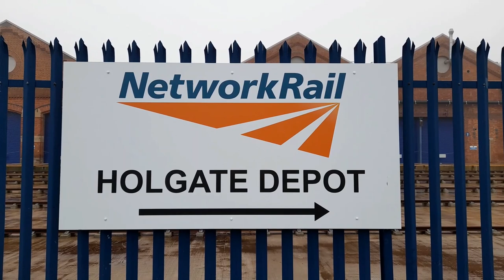6233 Duchess of Sutherland & 7029 Clun Castle at York on Saturday 18th December 2021.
6233 Duchess of Sutherland & 7029 Clun Castle at York on Saturday 18th December 2021.

6233 had worked The Railway Touring Company's "Christmas White Rose" from London Kings Cross and 7029 had worked Vintage Trains "The White Rose" from Tyseley Warwick Road.

As well as the two steam locos we also see West Coast Railways 57316 and Vintage Trains 47773 along with a few other passing passenger trains.